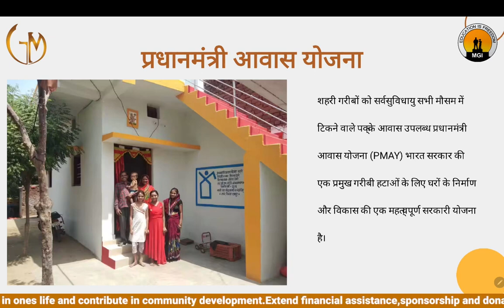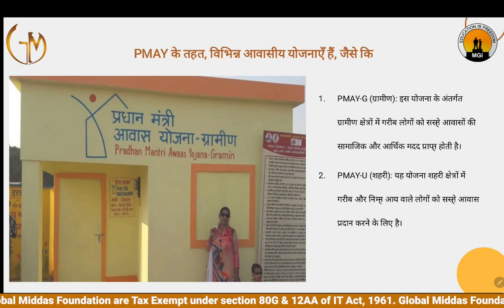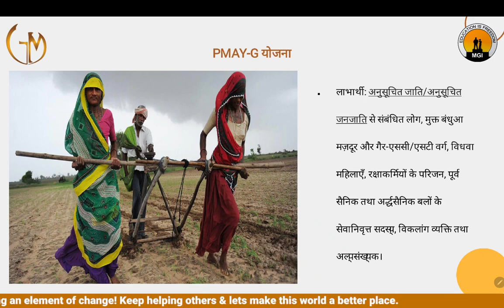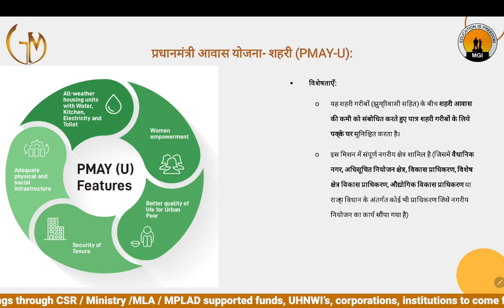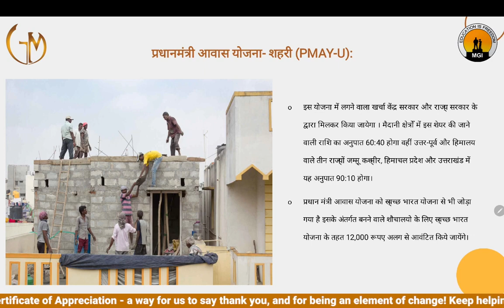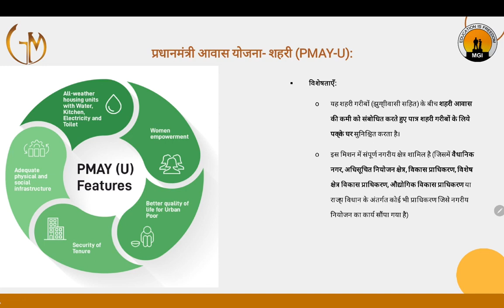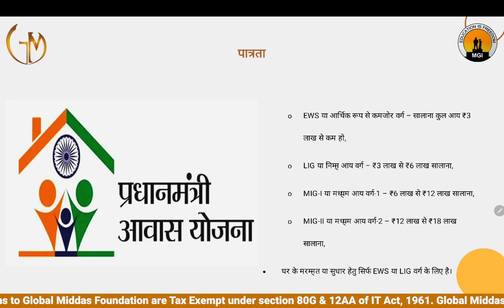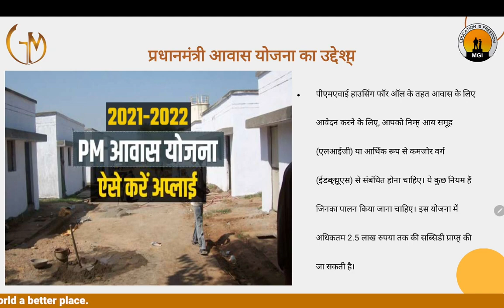Pradhan Mantri Awas Yojana Welfare Schemes & Policies of Central & State Governments